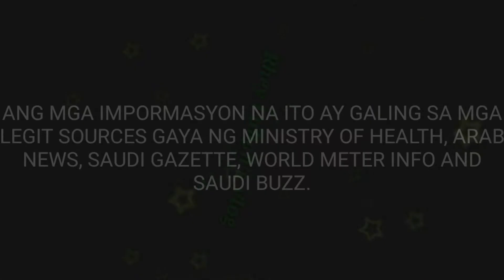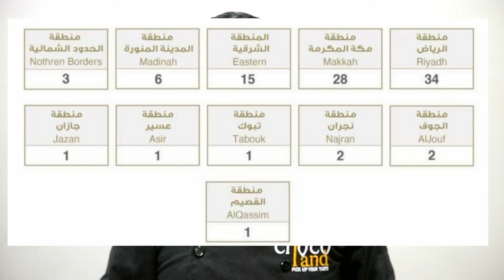🔴GOOD NEWS! WOW! SAUDI ARABIA MAS MABABA SA 100 NA LANG ANG NAITALANG BAGONG KASO SA ISANG ARAW.